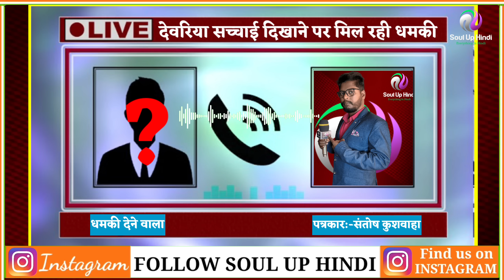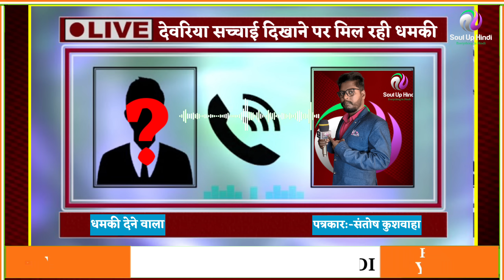देवरिया नरसंहार मामले की सच्चाई दिखाने पर मिलने लगी धमकी ऑडियो हुवा वायरल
अगर आप हमारी स्वतंत्र पत्रकारिता से सहमत है तो चैनल को आगे बढ़ाने के लिए कृपया हमारा सहयोग करें🙏🙏 आप हमें सपोर्ट करें हमारी आर्थिक मदद करें।

Soul up hindi किसी पार्टी व्यक्ति विशेष का प्रचार नहींं करता बल्कि लोगों के विचारों को अपने वीडियो के माध्यम से लोगों के सामने व्यक्तत करता है वीडियो मेंं लोगों के विचार के और उनके शब्द उनके अपने निजी विचार हैं इसमें soul up Hindi का कोई दोष नहीं है soul up hindi देश की अखंडता देश की भलाई के लिए कार्य करता है और लोगों को देश में भाईचारे और अमन शांति कायम रखने की सलााह देता।

                                 (जय हिंद)